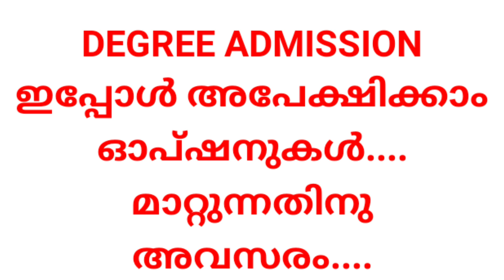DEGREE ADMISSION, OPTION CORRECTION KANNUR UNIVERSITY DEGREE ADMISSION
DEGREE ADMISSION KANNUR UNIVERSITY,OPTION CORRECTION KANNUR UNIVERSITY,DEGREE ADMISSION AND OPTION CORRECTION